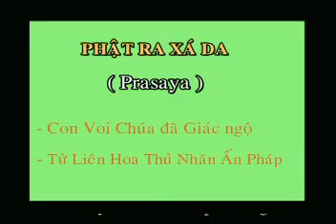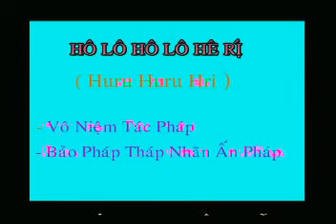Thần Chú Đại Bi (phần 6) 6/8 28/09/2010 - ĐĐ.Thích Thiện Thuận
Mình chỉ mua được Thần Chú Đại Bị phần 6 của ĐĐ Thích Thiện Thuận giảng, còn phần 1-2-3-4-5 mình sẽ tìm mua và sẽ upload lên sau, mong các bạn thông cảm !